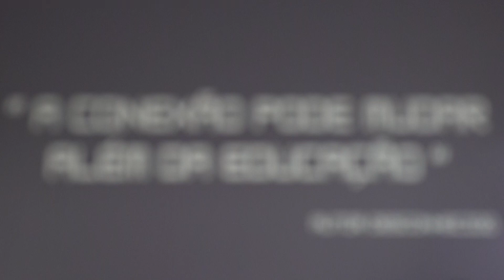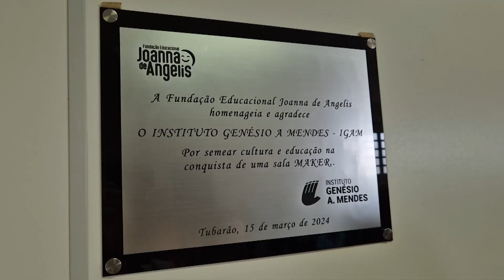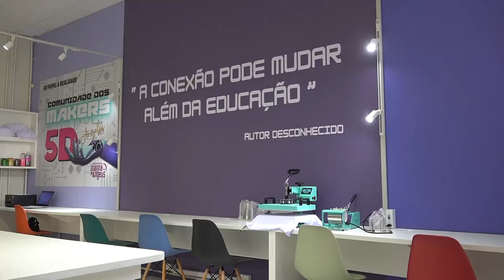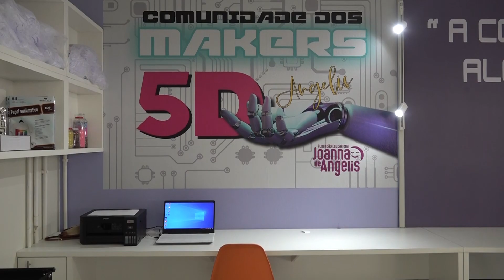Tubarão: Joanna de Angelis inaugura Sala Maker 5D